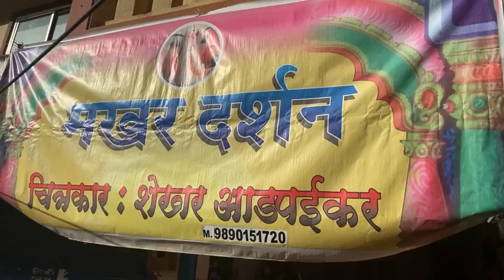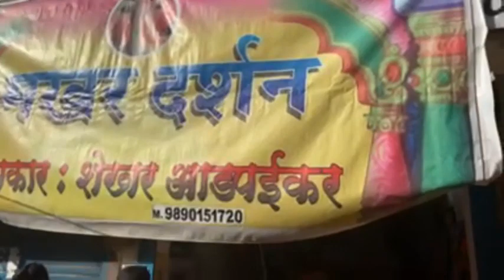Gazali with Artist Shekhar Naik Adpaikar in his workshop at Betora Ponda